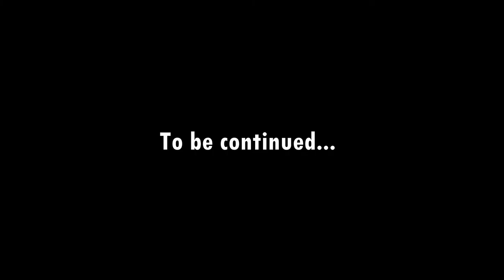#1 - Le commencement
j'ai eu ma 1ère Harley Davidson il y a deux ans. Un Sportster 1200XL Custom CA de 2015 que j'ai adoré. Mais l'envie m'a pris quand même d'en changer. J'ai donc commandé ma nouvelle moto le 05 juin et elle est arrivée hier, 4 octobre, en concession... il est tant de me préparer pour la récupérer dans quelques jours.
Mais quelle est cette monture ? un indice en fin de vidéo.